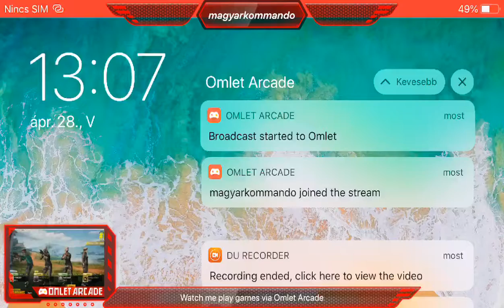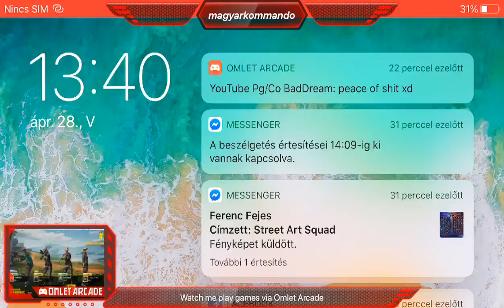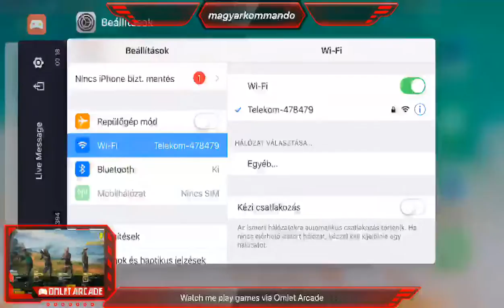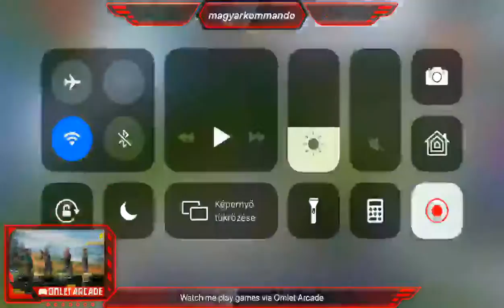Watch me play PUBG MOBILE via Omlet Arcade!